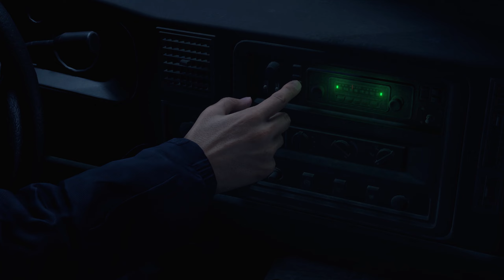resident evil 4 (part 1, chapter 1)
my pc really doesn't like this game for some reason